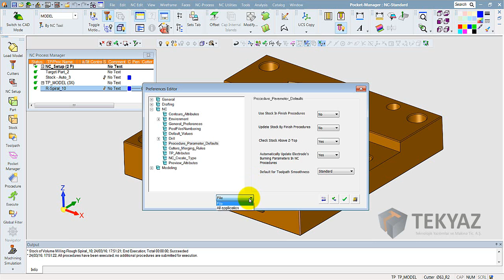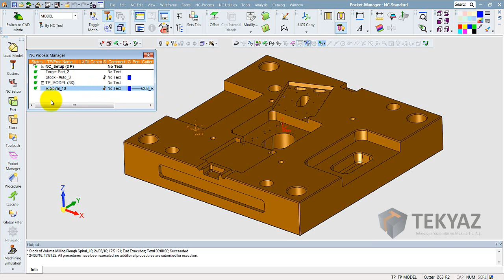Check Stock Above Z Top